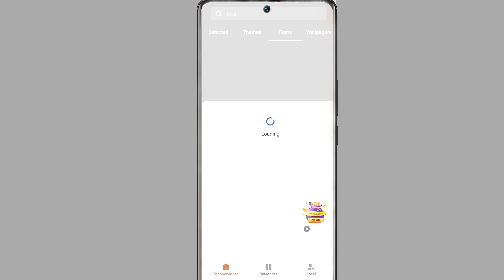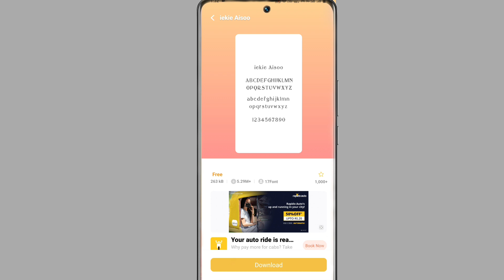Vivo V27 Change Font Style । How To Free Download Font On Vivo V27 । Tech Akhilesh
How To Change Font In Vivo V27 Free Font

My Camera

My Trypod
My Light